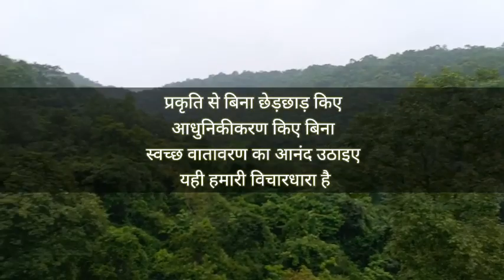टुंडी की यात्रा| प्रकृति का अनोखा सौन्दर्य